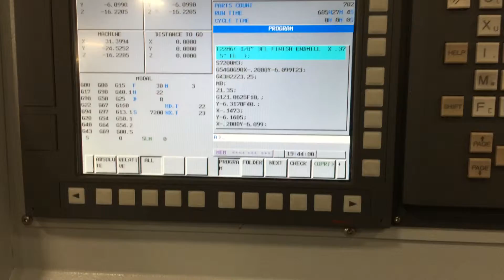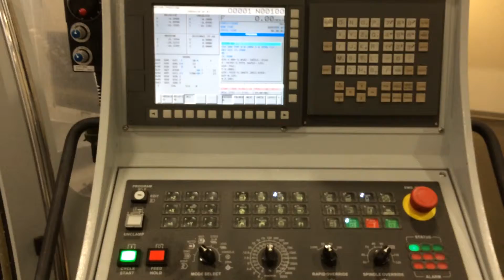D63A 61Q10052 control stock for more than 10 seconds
Not due to cycle start PB problem, X36.0 works as shown in video